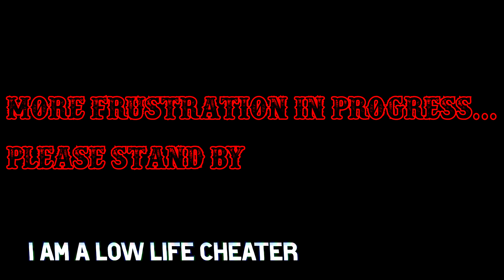Life Happens... But We Will Always Push Forward | The 90s Metal Gamer | SpyHunter Series Part 5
Welcome to the newest video! As you you may have noticed, the amount of content I am pushing out is very slow. Nonetheless, I will continue making content for this channel. Life happens and I am still trying to find that balance to make it work in my favor. With that out of the way, let's get started. The SpyHunter series will wrap up soon and coming up next is Vigilante 8: 2nd Offense for the Dreamcast! Special shoutout to all my day one supporters. You know exactly who you are. Thank you for believing in me!

Terminator Oscillator by Static-X

Drink of choice:
Bang Hard Seltzers